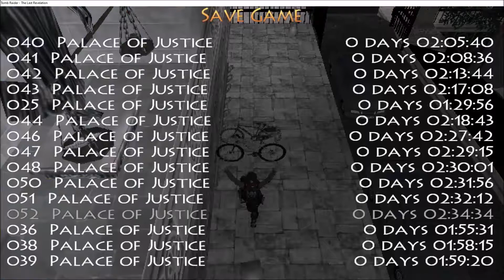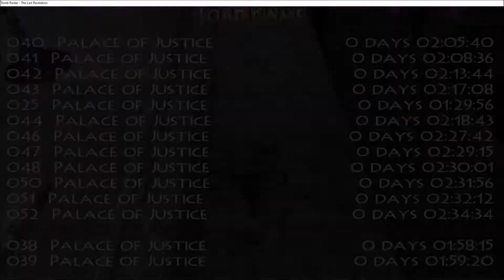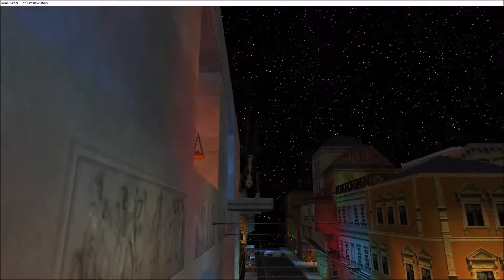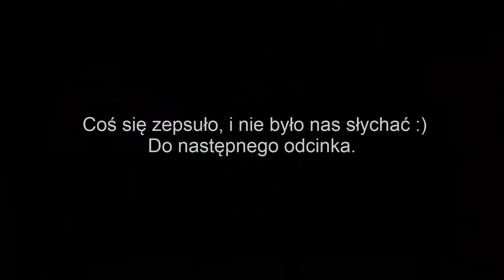Custom Tomb Raider: Secret Agent odc.5